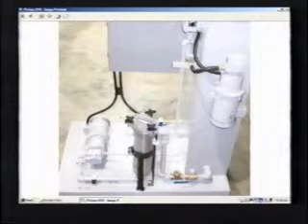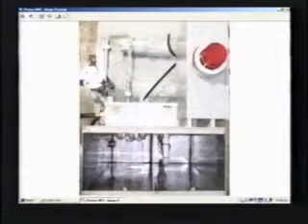Die Lube Reclaim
Industrial Innovations, Inc.